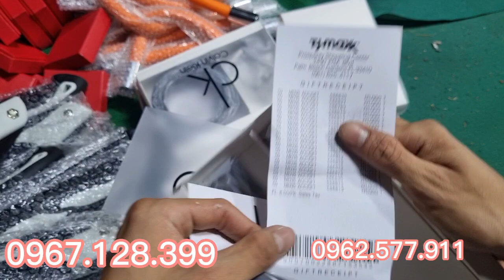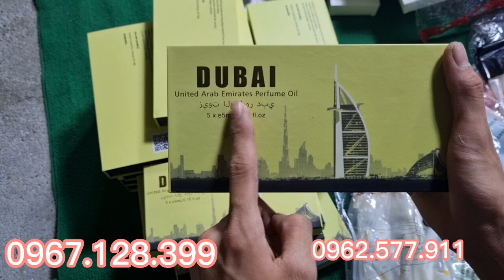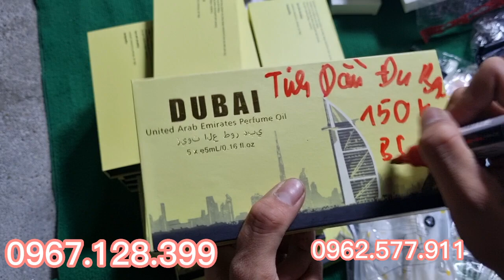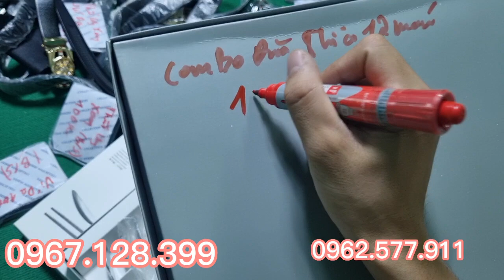Hàng Mới - vòng đá quý, thắt lưng nhật, bình hoa thủy tinh siêu đẹp, nhanh tay